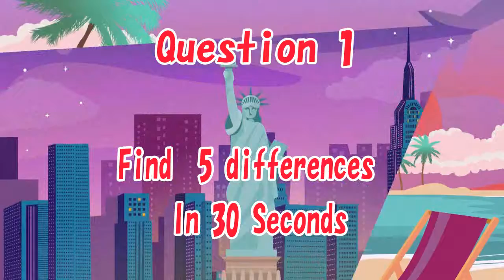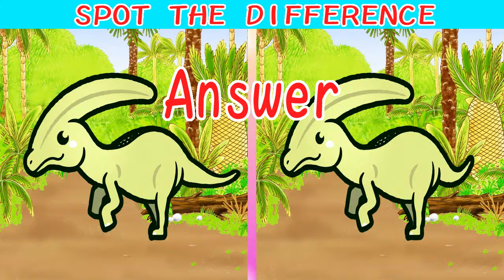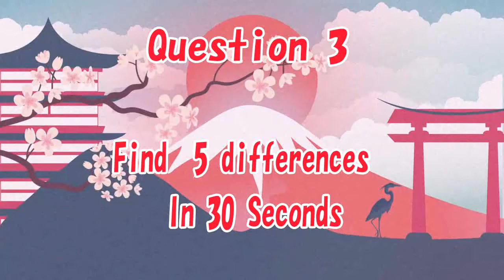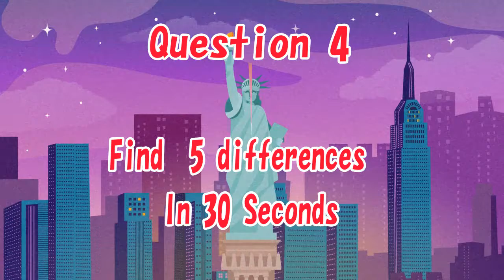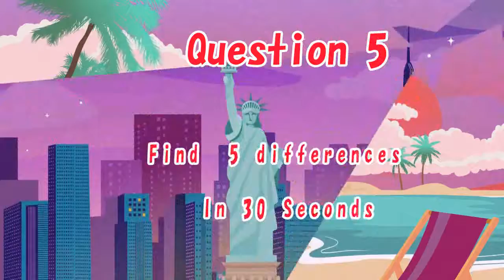【Spot the difference】＃27 “Brain Games” Easy Level Puzzles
Stuck at home? Let's do This puzzle!!
Can you find the differences between the following pictures?
You have 30 seconds to solve each puzzle, there are 5 puzzles.
 Are you a genius that can get all 5 puzzles right?!.
 If you need more time simply pause until you're ready.

Brain Teasers  find the difference
Only Geniuses Are Able to Find All the Differences.